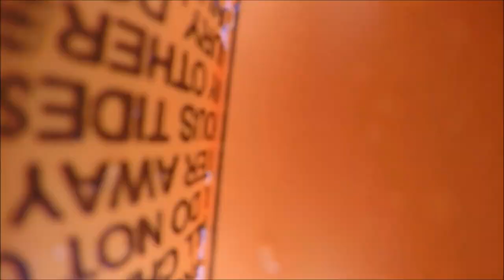day at the pool